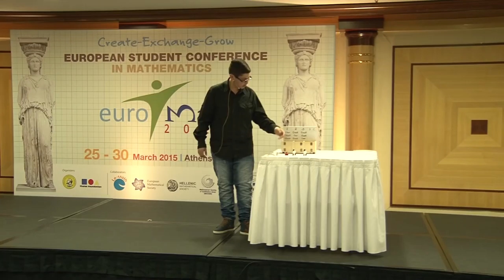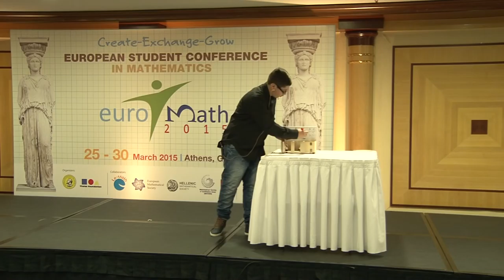MATHFactor Europe 2015 - Two goats and a car, Panagiotes Gavriel, Cyprus, Ages 9 - 13